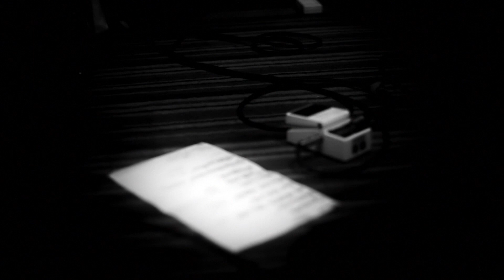Kathrin deBoer - Not For Me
Footage from our first show, Aram Zarikian- Drums, Vince Sipprell- Viola
Taken at The Elgin pub, Ladbroke Grove London on the 3rd December 2013